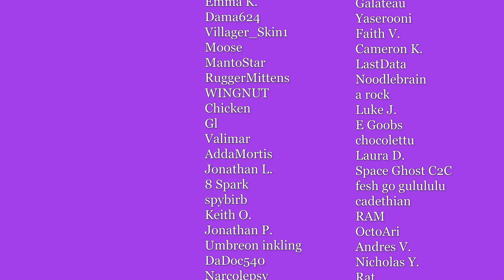Gem's Life Advice for IRL Students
0:00 Introduction
1:30 Managing Tilt in a Team Environment
5:43 Developing the Maturity to be Vulnerable with Others
9:43 Learning to Be Quieter in Class
11:15 Managing a Classroom
14:36 The Difference Between Online and IRL School
15:55 High School Prom
18:35 Prioritize Skills, Not Grades
23:23 Changing Careers Is Often Pretty Easy
28:39 Taking Stock Podcast
28:57 Soup Tier List and Community Dynamics
32:38 Socializing with Teachers vs. Peers
33:44 Gem Learns What Minestrone Is
35:02 Diet Advice
36:35 The Value of Fitness for Gamers